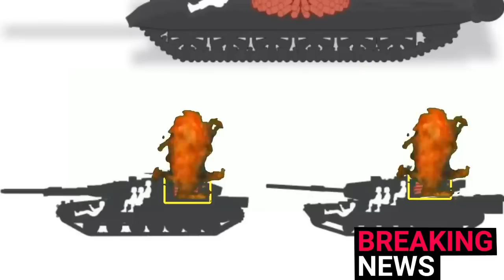Primeros resultados de la contraofensiva ucraniana 1000 bajas rusas en 24 horas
Primeros resultados de la contraofensiva ucraniana 1000 bajas rusas en 24 horas hoy 9 junio 2023.  "Podemos afirmar absolutamente que la contraofensiva ucraniana ha comenzado, y esto se evidencia por el uso de reservas estratégicas", ha manifestado el presidente Putin
Zelensky misiles Crimea Kremlin NATO
putin russian ukraine war